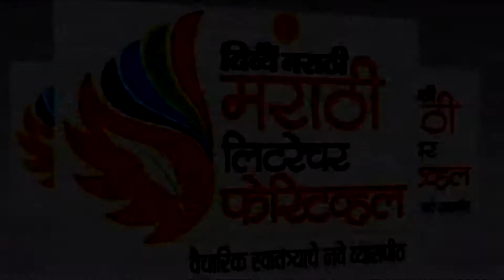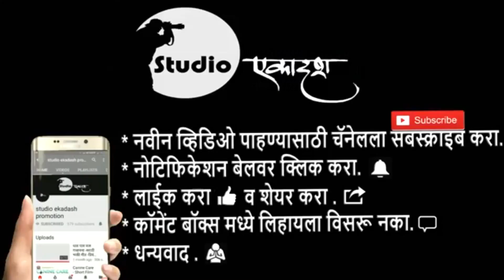दलित साहित्याचे भविष्य || future of dalit literature-dr.rushikesh kambale,mahesh munjale.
live 11

तुमच्या कड़े काही व्हिडिओ असेल तर आम्हाला खालील नंबर वर पाठवू शकता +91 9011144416

टिप...
या समूहाचा कोणत्याही व्यक्ती,वस्तू,स्थळ,या घटकांशी साधर्म्य आढळल्यास योगायोग समजावा. आमचा कुणाचेही भावना, मन दुखावण्याचा हेतू नाही.

live11